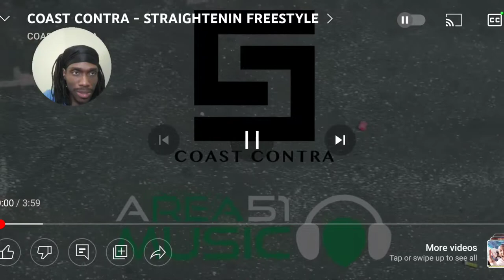MIGOS BETTER?! COAST CONTRA - STRAIGHTENIN FREESTYLE REACTION